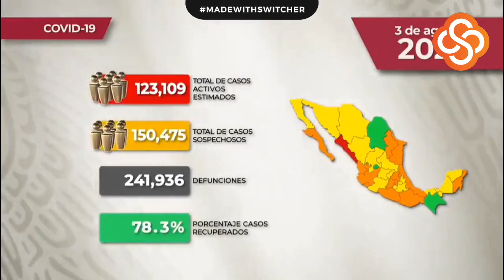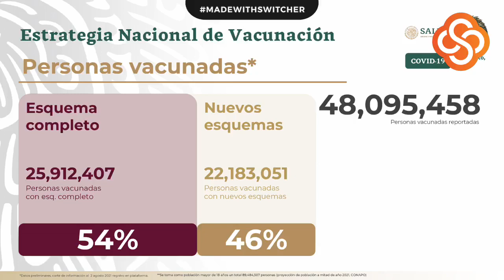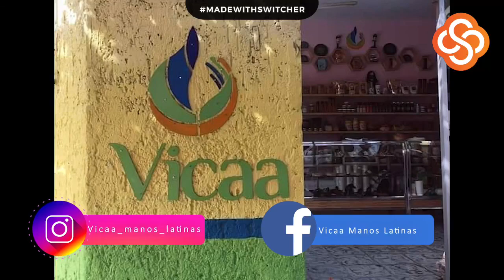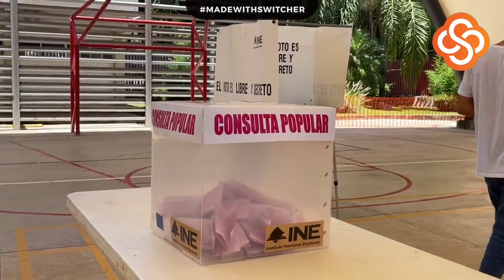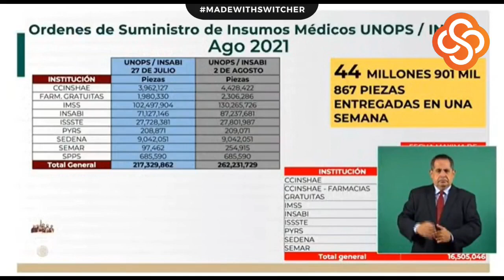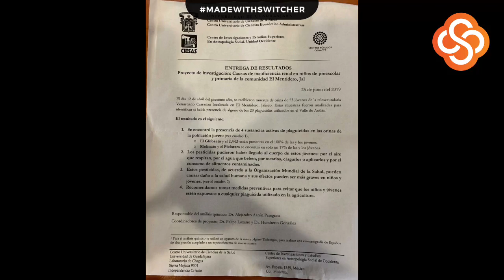MatutinoLF | Miércoles 04 de agosto del 2021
Buenos días, hoy en el noticiero matutino de Letra Fría les compartimos la última información respecto a la pandemia por COVID-19 en México, Jalisco y la región Sierra de Amula y Costa Sur. Además también tendremos noticias acerca de los resultados de la ConsultaPopular2021.

En entrevista nos acompaña el director de la coordinación municipal de protección civil y bomberos Juan Ignacio Arroyo Verastegui para hablarnos sobre el panorama de la tercera ola de COVID 19.